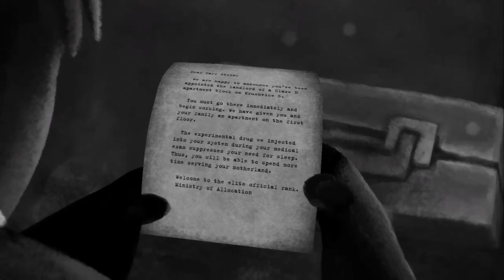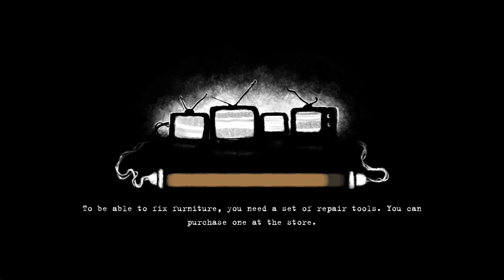beholder complete edition: I AM THE LANDLORD: Pt1